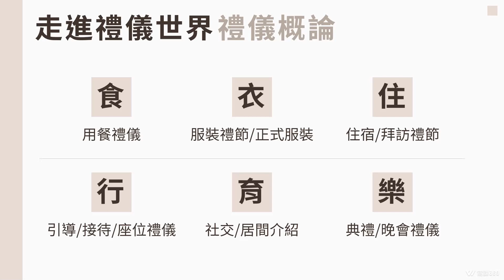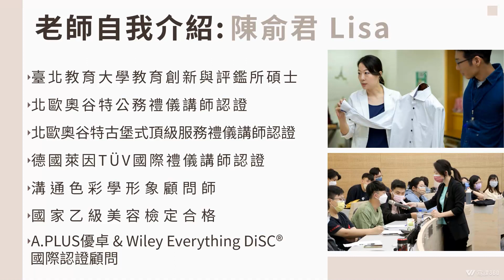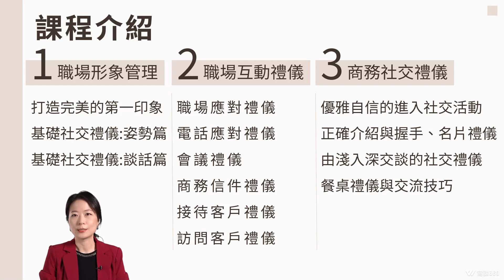課程介紹 【商務禮儀全攻略：提升職場應對技巧與專業形象】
禮儀，是個人與企業的最佳代言。在商務的世界，優雅自信的禮儀技巧，是你個人品牌的不敗法寶；對企業而言，標誌著專業和值得信賴，更好的打造客戶體驗。